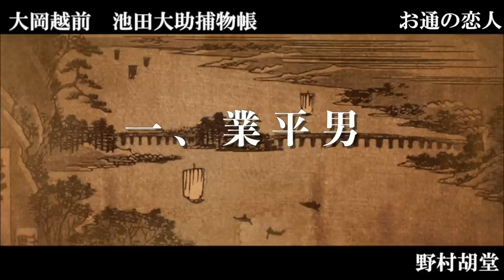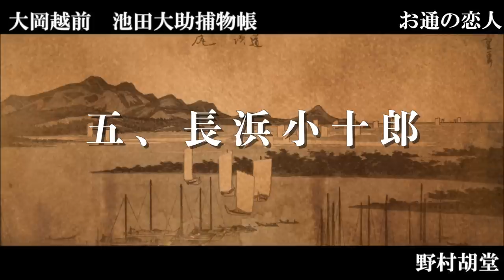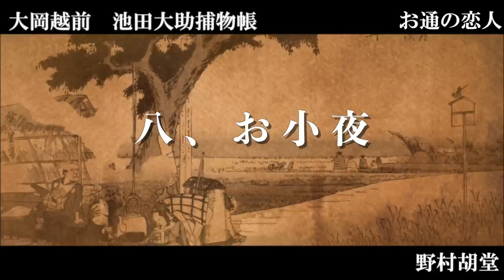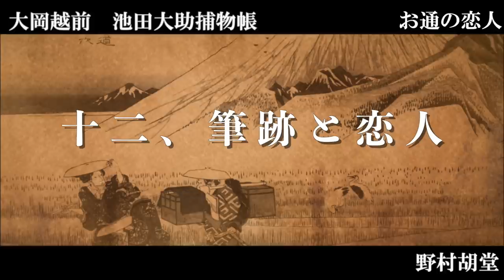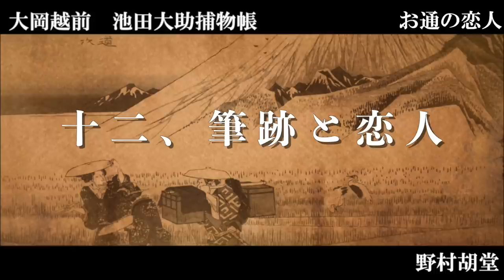オーディオブック 野村胡堂作【大岡越前 池田大助捕物帳】三、お通の恋人 【朗読時代小説】 読み手七味春五郎 発行元丸竹書房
テレビドラマ、池田大助捕物日記原作

　野村胡堂の原作で、テレビドラマは五代目中村勘九郎が池田大助役となり、全二十六話が放映されました

第三話　お通の恋人

□登場人物
柴口三丁目で評判の業平男。実家の若狭屋を追い出され、出入りの大工、三次の家へ転がり込むが、彼の人気を妬んだものか、その宅には、簪、櫛に紙入れなど、恋文の他に、漬物石や火吹き竹まで投げ込まれる。最後に投げ込まれたのは、女の死体——

■登場人物
池田大助……名奉行大岡越前にみこまれて、訓育を受ける
お美濃……大助の許嫁的存在。軽業小屋あがりのいい女。
仙太郎……大助のつかう飴屋の少年
源太……御用聞きの四十男
石子伴作……大岡越前の配下の与力
亀屋作右衛門……酒屋
お綱……作右衛門の女房
お通……作右衛門長女
お佐夜……お通の妹
喜之助……柴口三丁目に住む、若狭屋の息子だが、勘当されている。
三次……大工。喜之助の面倒をみる。
お母与……三次の嫁
佐吉……遊び人
長浜小十郎……浪人で寺子屋の先生をしている
宇太松……大野屋の跡取り。お通に婚約をもうしこむ。
金次……指物職人
仁八……小田切丹後の中間部屋の部屋頭
お崎……亀屋の下女
狩屋圭斎……書道の大家

■用語集
弥造……ヤゾウ・懐手をする格好。
天地紅……紙の上下を赤く染めたもの。この場合は、色っぽい文の意味。
岡焼き……他人の仲がいいのを妬むこと
三題噺……落語の一つ
飛耳長目……情報収集にすぐれ、物事に精通していること
注進……事件を目上の者に報告すること
八ツ口……女性、子ども用の着物の脇開き。
山内……ここでは芝増上寺のこと
薄べり……ござに布の縁をつけた敷物
明智……メイチ・すぐれた知恵
呉絽……ゴロ・舶来の粗めの毛織物
唐様……カラヨウ・中国風
内福……内証の裕福なこと
気性者……勝ち気な人
庭訓往来……江戸時代の教科書。
孝経……孔子の言動の書かれた漢語の教科書
米べい……北宋の能書家、米芾
金打……誓約の一つ。刀の刃や鍔など、金属同士を打ち合わせた。
分限者……金持ち
賤民……下賎な人
天眼通……全ての事象を見通す力。神通力の一つ
百色眼鏡……万華鏡
獄吏……ゴクリ・監獄の役人
寺銭……博打などで、場所代として払う金
渇仰……カツギョウ・カツゴウ・深く仏を信じること。心から憧れ慕うこと
すいふく……心服
良吏……すぐれた、よい役人
やっとう……剣術
十徳……医者、儒者、絵師などの礼服
たい夜……命日や初七日など、忌日の前日

0:00　業平男
7:53　投げ込んだ死体
23:07　物置の内外
35:25　娘と父親
50:27　長浜小十郎
57:54　職人金次
1:09:24　遊び人佐吉
1:17:06　お佐夜
1:31:52　二度目の襲撃
1:42:26　転びの切支丹
1:58:57　悪魔の飛躍
2:06:37　筆跡と恋文
2:20:53　屑のような人間

■画像をお借りしています。